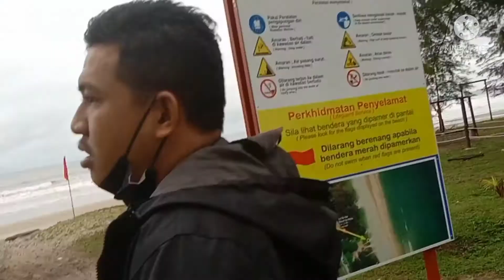KISAH SYUIB KE TERENGGANU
Pulau Ular terletak di kawasan Kampung Sungai Ular Kuantan berhampiran jalan ke Cherating. Pulau tanpa sebarang pembangunan ini sangat jernih airnya.

Walaupun namanya Pulau Sungai Ular, pengunjung tidak perlu risau untuk bercuti ke sini kerana pulau hidden gem Kuantan ini bukan tempat habitat bagi haiwan tersebut dan ia hanya nama bagi kawasan Sungai Ular.

Tragedi Pantai Sungai Ular: Mayat mangsa terakhir ditemui

KUANTAN: Mayat kanak-kanak yang juga mangsa terakhir dilaporkan hilang ketika mandi di Pantai Sungai Ular, di sini, semalam, ditemui jam 12.45 tengah hari tadi.

Komander Operasi dari Balai Bomba dan Penyelamat (BBP) Gebeng, Rosdan Zakaria, berkata mayat Mohd Fazrul Hakimi Mohd Ariffin, 11, dijumpai orang awam kira-kira 1.5 kilometer dari tempat kejadian.